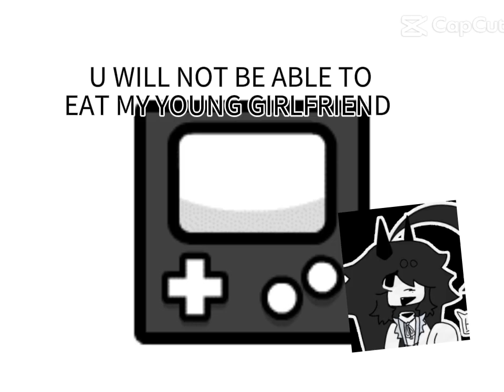NOOOO @_kiko_190 geometrydash fundamentalpapereducation memes subscribe